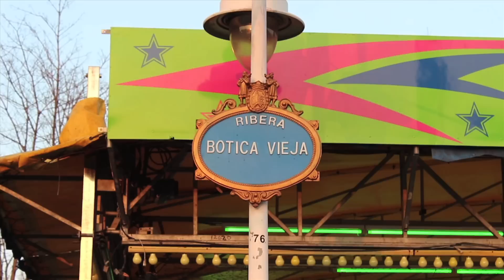San Inazio, Sarriko, Deusto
Vídeo comercial de Inmobiliaria Artea de Bilbao que refleja los diferentes espacios y servicios de los barrios de San Inazio, Sarriko y Deusto